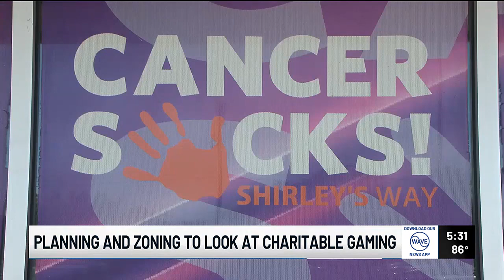Metro Planning and Design set to look at charitable gaming in Louisville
Louisville Metro Planning and Design’s planning committee met Wednesday to discuss charitable gaming and how it should be defined.